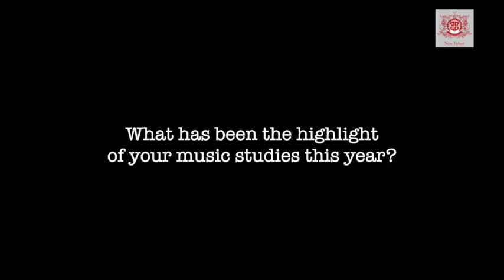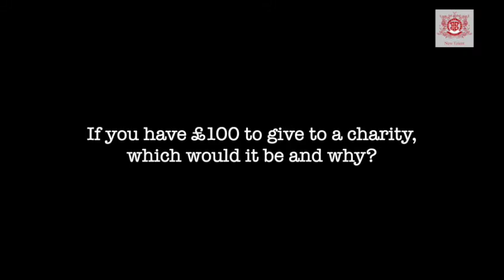GoldAwardWinnersInterview Series No. 14 - Yizhen Xuan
Introducing Yizhen Xuan, who is a Gold Award winner at the 3rd New Talent British International Youth Music Competition.
Yizhen is a 24-year-old double violist from China. Yizhen is studying for a master’s degree in viola at Central Conservatory of Music, and received a bachelor’s degree from Central Conservatory of Music in 2018. Yizhen held several solo viola concerts from 2016 to 2018.
During the undergraduate days, she won National Scholarships for three consecutive years, the Excellent Student Scholarship, National Encouragement Scholarship, and the title of Outstanding graduate and “Merit Student”.
Yizhen currently serves as the Viola Principal of the Graduate Symphony Orchestra of Central Conservatory of Music.
Recently, Yizhen successively won the First Prize Scholarship for Postgraduate Studies.
Award-winning experience:
In 2012, won the first place in the ensemble Group of the7th “VLADIVOSTOK” International Youth Music Competition, in Vladivostok, Russia
In 2016, won the Second place in Viola Youth Group in the 9th “VLADIVOSTOK” International Young Musicians Competition in Vladivostok, Russia.
Watch Yizhen's interview and get to know the stories behind her music! We also share in the interview video a performance by Yizhen, please go to the 2nd half of the video for her performance of - Romance in F major Op.85.